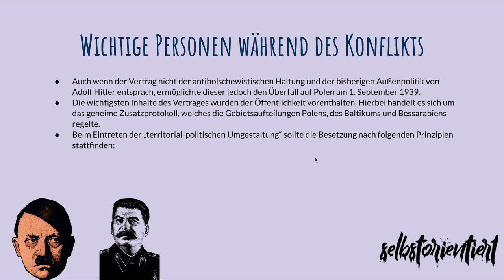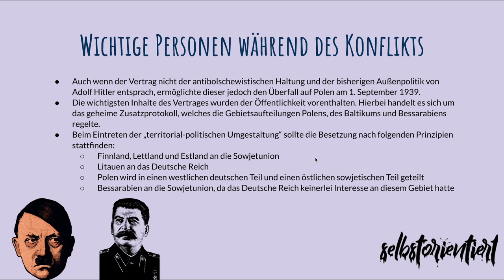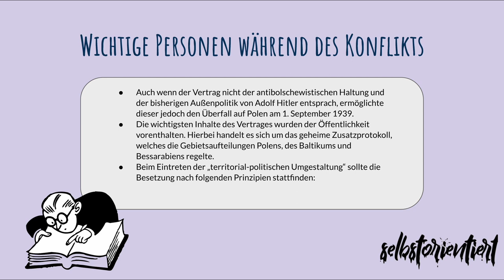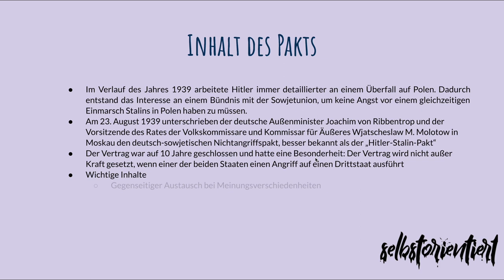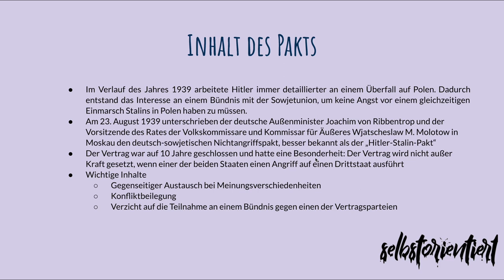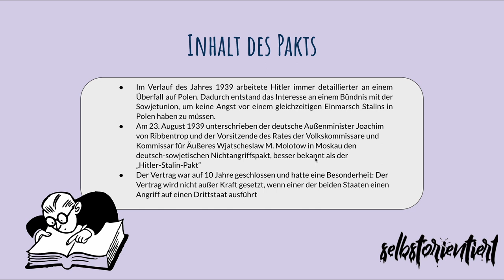Nichtangriffspakt 1939 - Wie Polen eingenommen wurde und Hitler anschließend Russland überfiel!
🔴 Time-Stamps 🔴
0:00 Intro
0:52 Verlauf des Nichtangriffpakt in der Geschichte
5:40 Inhalte des Hitler-Stalin-Pakt 1939 einfach erklärt

🟢 Hitler-Stalin-Pakt Nichtangriffspakt Polen 🟢